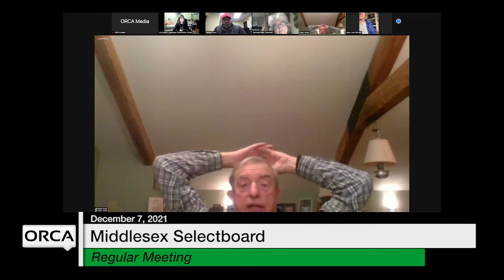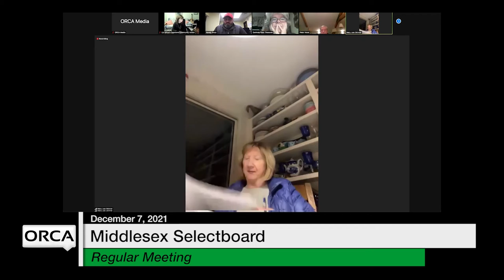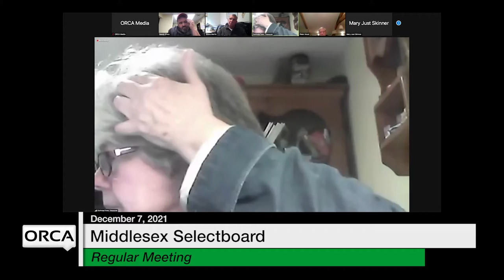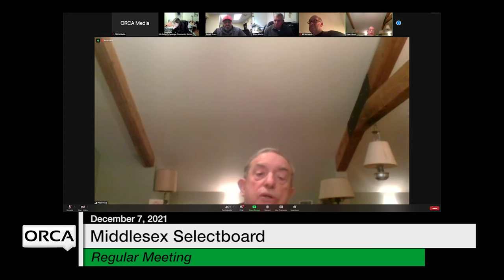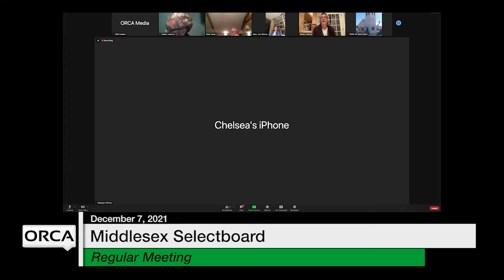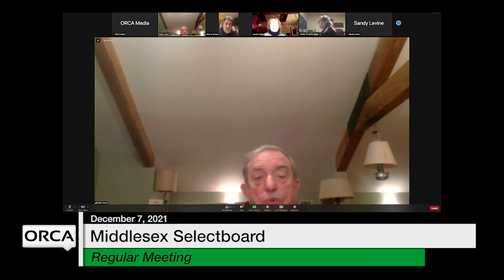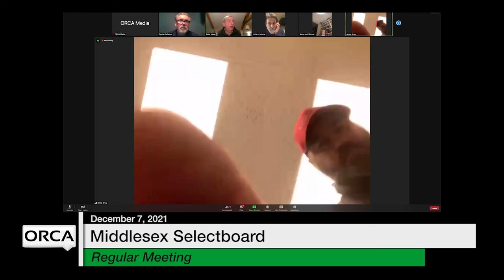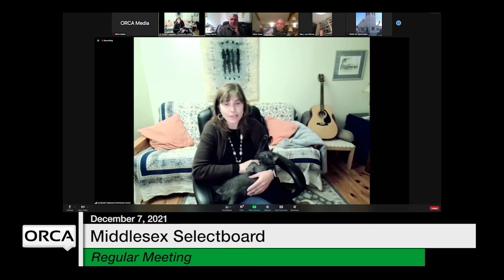Middlesex Selectboard - December 7, 2021 [MSB]